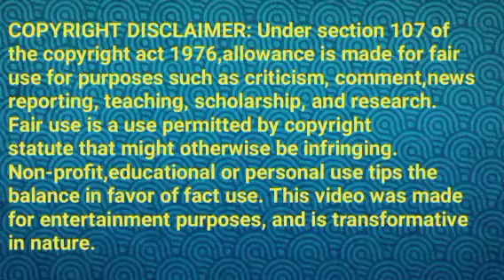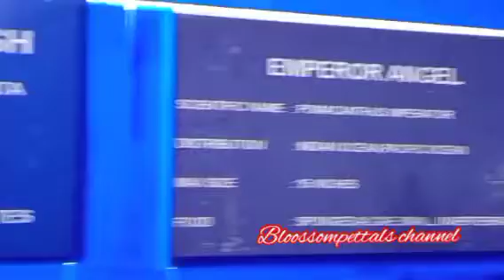செல்லம்மாவை தேடி செல்லும் சித்து||CH Review||18 November